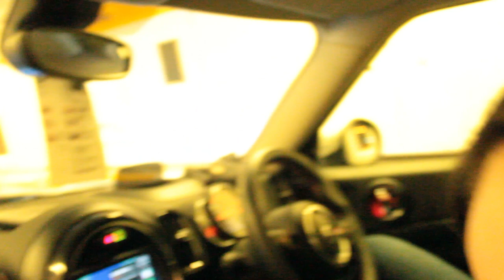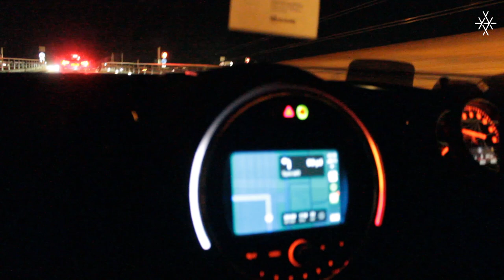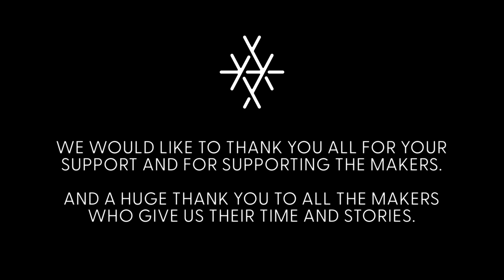WAM Vlog | November Roadtrip Part 1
Join us on the first leg of our podcast road trip this past November where we visited Capreolus Distillery, Zoe Wilson Carving, and Maximus Sculptor.

A Massive thanks to the makers for their time and hospitality.